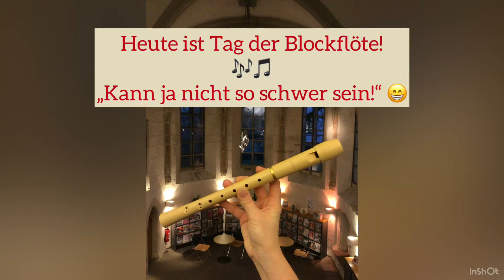Tag der Blockflöte - Kann ja nicht so schwer sein! ;-)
🎼 Heute ist Tag der Blockflöte! 🦆
In der Vorweihnachtszeit kam die Frage auf: "Kann jemand von euch Blockflöte spielen?"
Daraufhin meldete sich eine Kollegin ganz unbedarft zu Wort: "Kann ja nicht so schwer sein!" und flötete schon bald drauf los... dabei entstand die Idee und der Spaß zu diesem Beitrag 😁